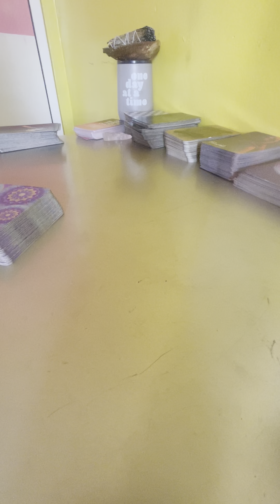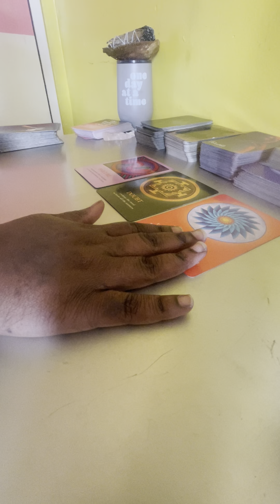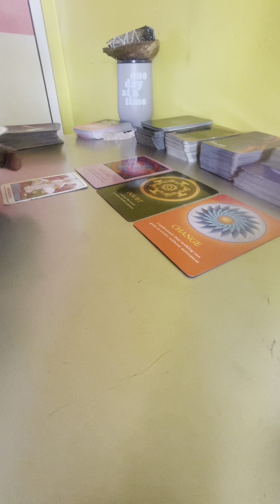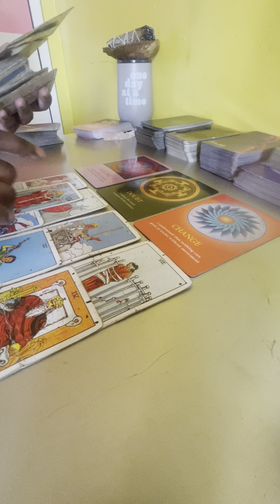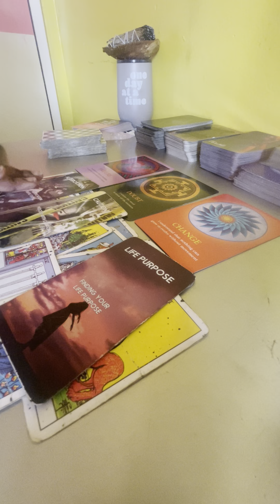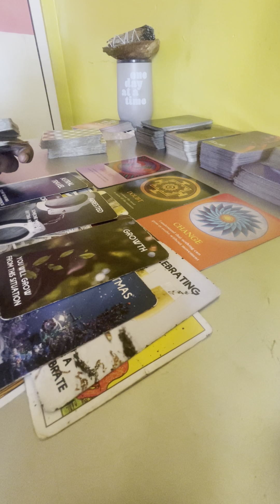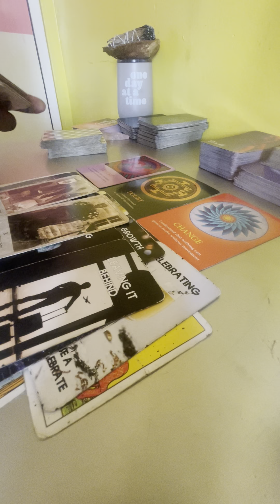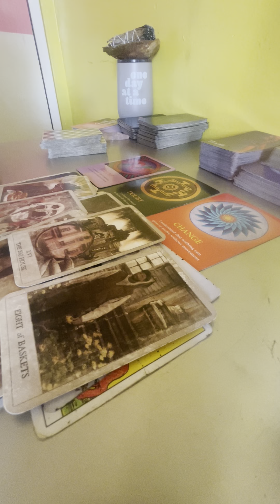SOMETHING MAJOR IS ABOUT TO HAPPEN THATS GOING TO LEAVE YOU SPEECHLESS!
5 Min Reads $5.55‼️ LOVE. MONEY. GENERAL 1 QUESTION ONLY‼️